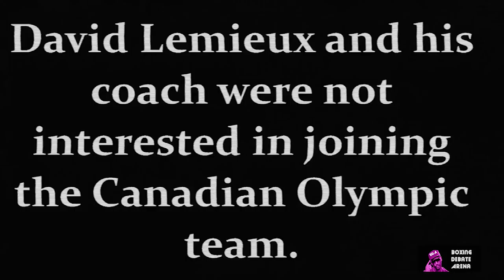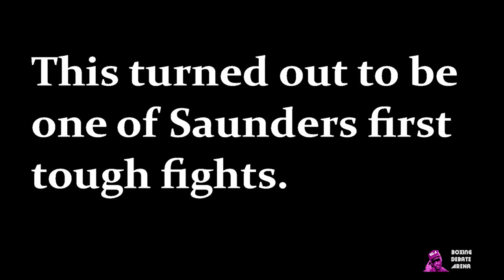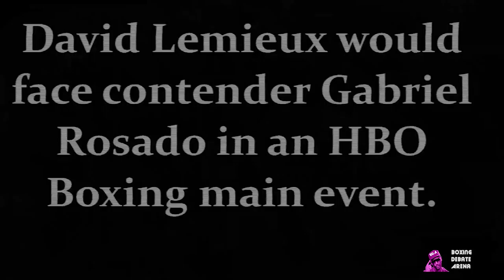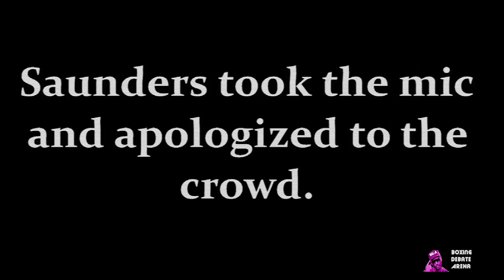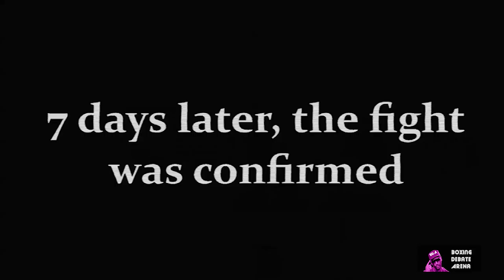Saunders vs Lemieux: The Story So Far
With the upcoming Billy Joe Saunders-David Lemieux middelweight title fight, King Bucho takes you through each man's career, highlighting their ups and their downs.

Be part of the BDA Boxing Family!

How you can join us on the Open Panel Debates

What video should we do next? Any ideas?